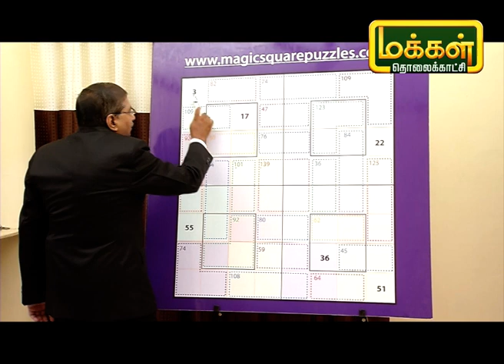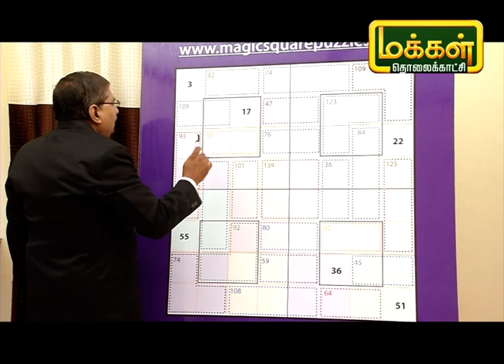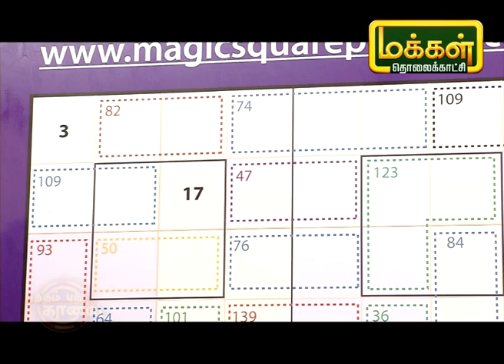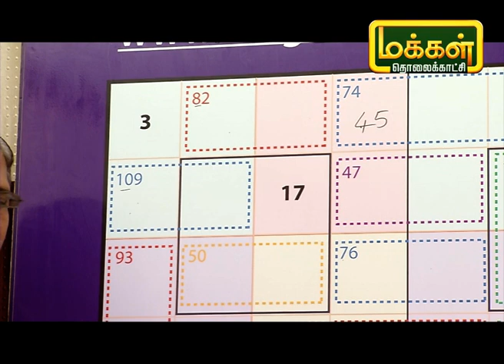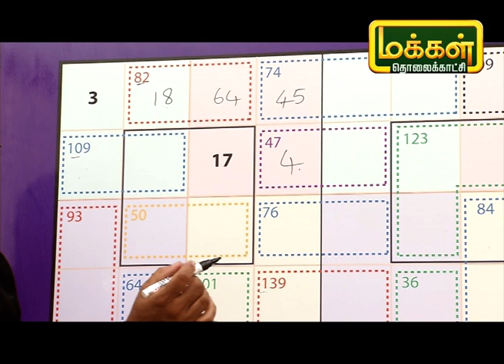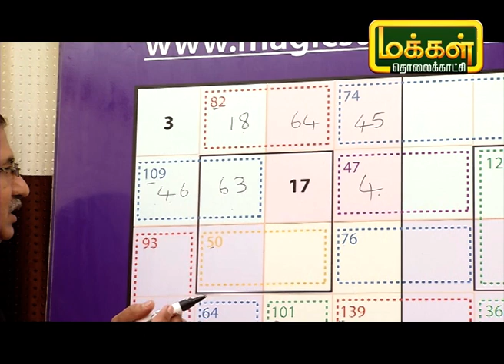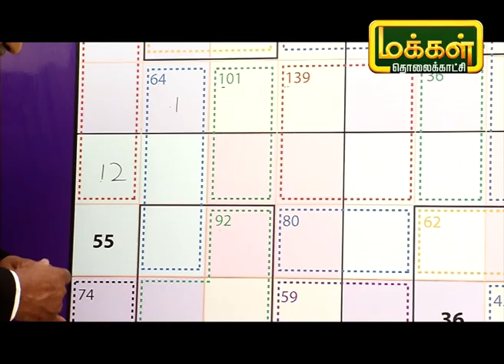மாயச்சதுரம் | Mayasathuram | Square Puzzle | Makkal TV